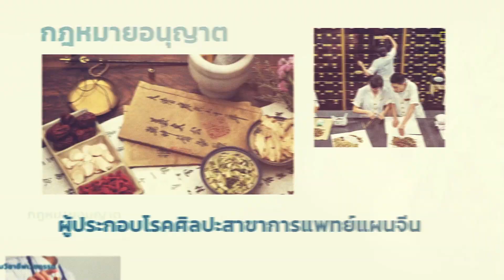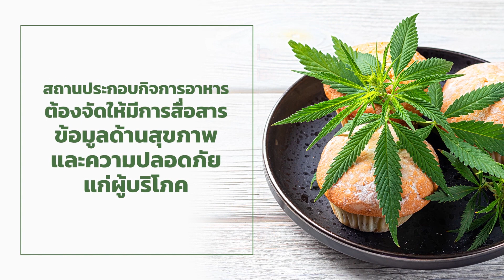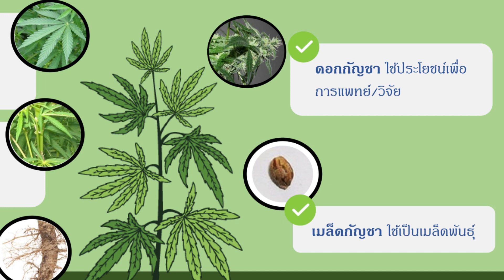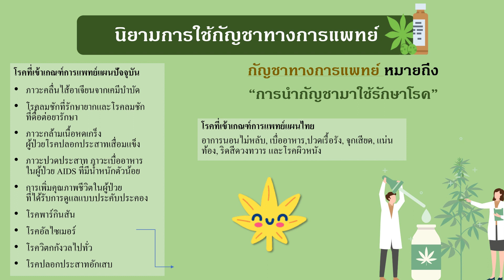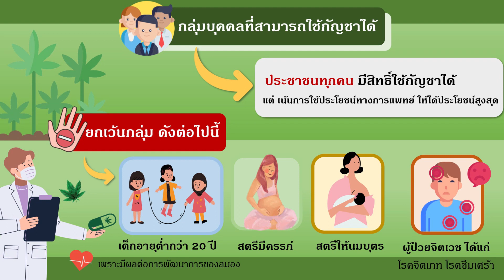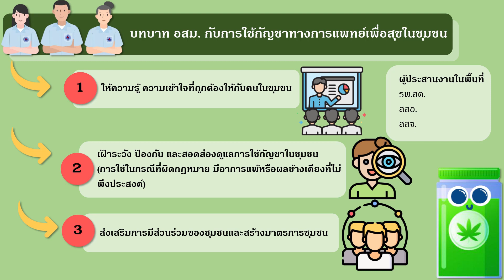บทบาท อสม.ในการใช้กัญชาทางการแพทย์ | กองสุขศึกษา | Exclusive Health Talk EP.06